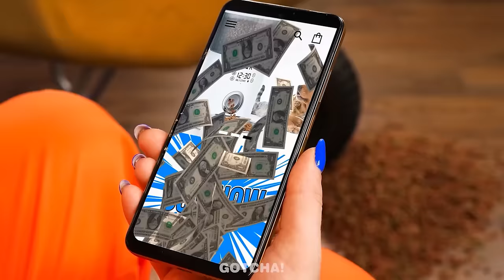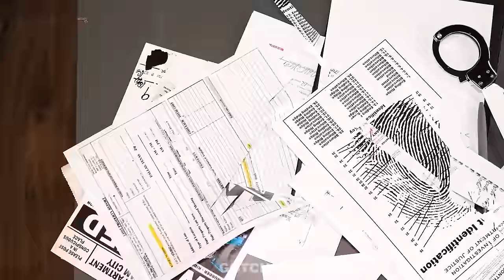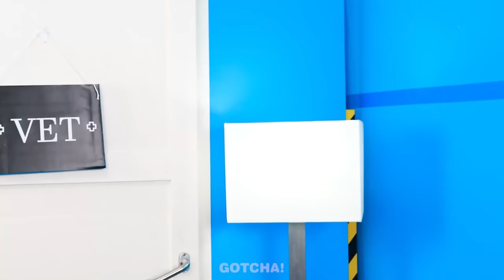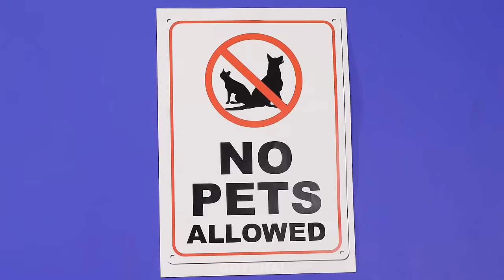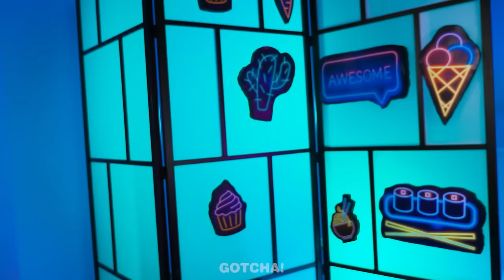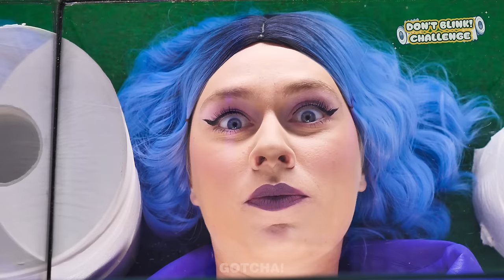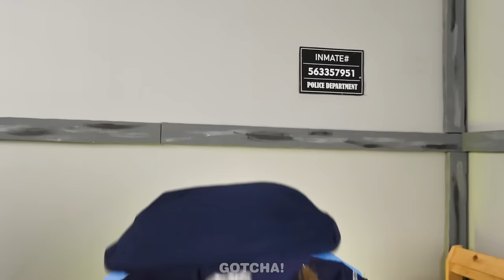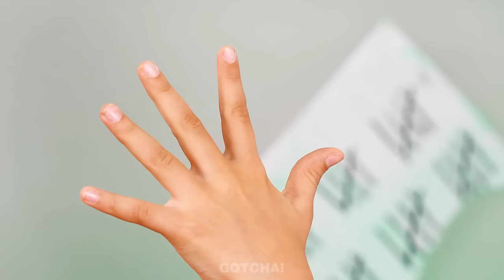Building Secret Room in Jail || Rich vs Broke, Cool Pet Hacks by Gotcha! Viral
Attention⚠️!!! A rich💵 and broke girl urgently need your help! They need to build secret rooms for kittens😽, but the difficulty is that they are in prison. If you want to find out what viral pet gadgets and hacks helped rich💵 and poor girls build secret rooms, then don’t miss our new video.